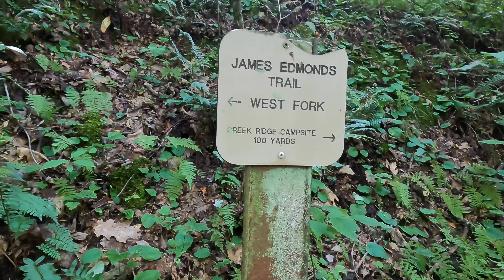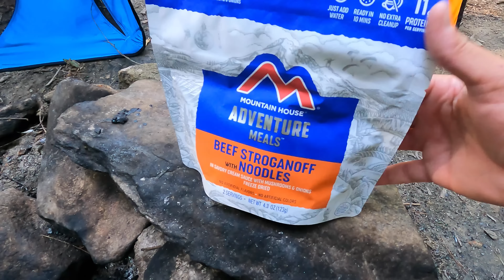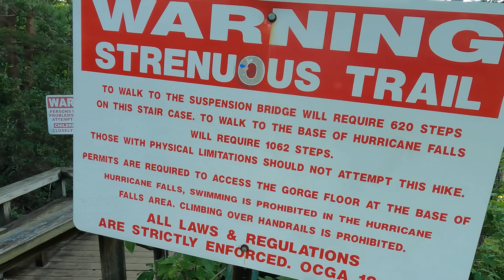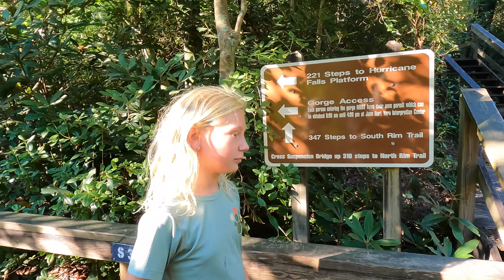RAN OUT OF CAMP BY BLACK BEARS// Sleeping in a 1920's Fishing Cabin// Tallulah Gorge State Park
AMAZON STORE

CAMERA GEAR